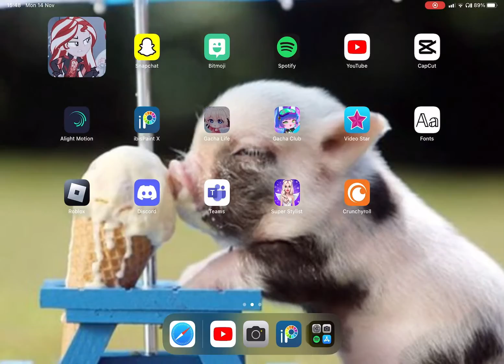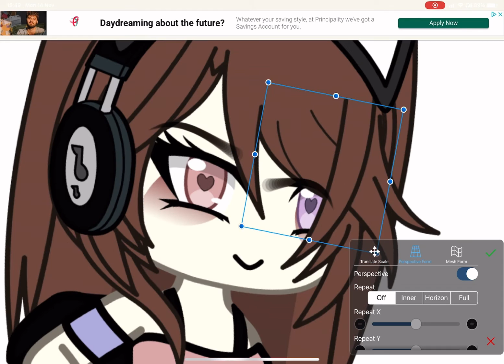How I do my eyebrows// Gacha Life tutorial,, For Beginners and pros :)